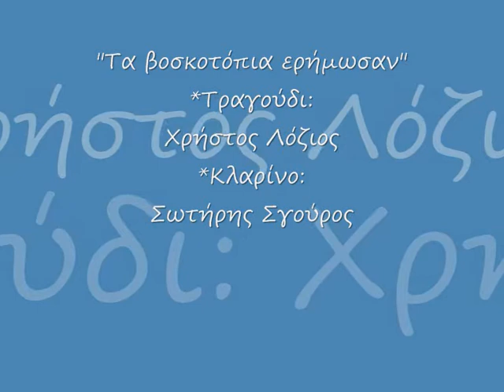Χ. ΛΟΖΙΟΣ & Σ. ΣΓΟΥΡΟΣ-"Τα βοσκοτόπια ερήμωσαν"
Το τραγούδι αυτό ανήκει στην ομώνυμη ηχογράφηση του Χρήστου Λόζιου και του Σωτήρη Σγούρου.Πρόκειται για ένα τραγούδι σπάνιο,το οποίο θα μπορούσα να πω πως περιγράφει απόλυτα την κατάσταση-εικόνα που επικρατεί σήμερα στην ύπαιθρο και κατ' επέκτασην στην κτηνοτροφία.

"Τα βοσκοτόπια ερήμωσαν, πρόβατα δε βοσκάνε..

φλογέρα δεν ακούγεται, κουδούνια δε βροντάνε..

το ταλαγάνι του βοσκού, αράχνες το κεντάνε..

την κλίτσα του την όμορφη, σαράκια την τρυπάνε..

τα βοσκοτόπια ερήμωσαν και τα μαντριά σαρίσαν..

η στρούγκα εχορτάριασε, τα μονοπάτια κλείσαν.."

*{Δημοτικό Τραγούδι - στα τρία}